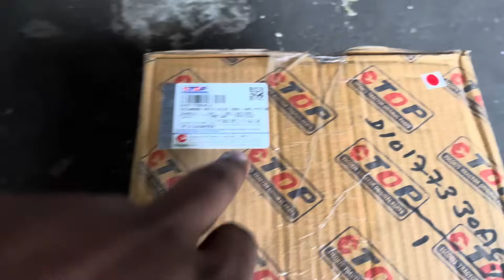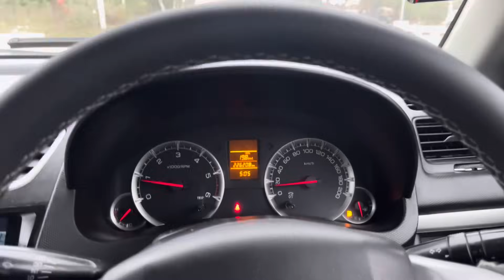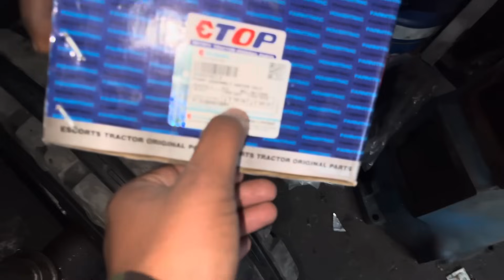Ford 3000 Tractor Diesel Pump , lift , And Power Steering Fittings | old Tractor Modifications vlog